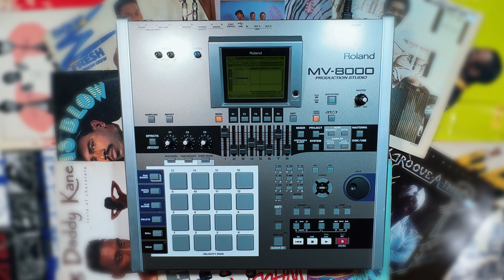Roland MV-8000/ Hip Hop Instrumental Beat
Production by: Mack Lively